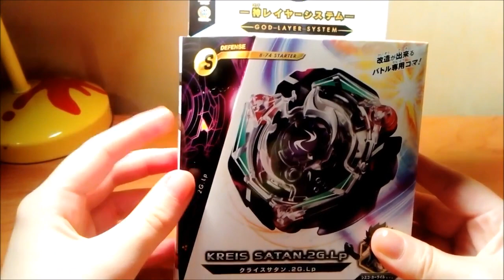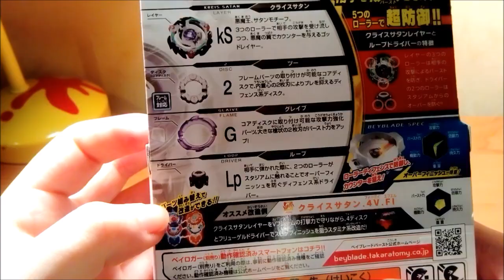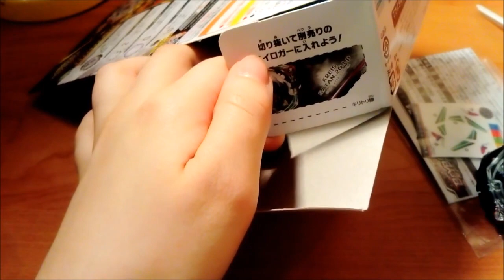B-74 Kreis Satan 2G Lp | Beyblade Burst God - Unboxing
[REUPLOAD de ma chaîne Beyblade Ryuk Shinigami]